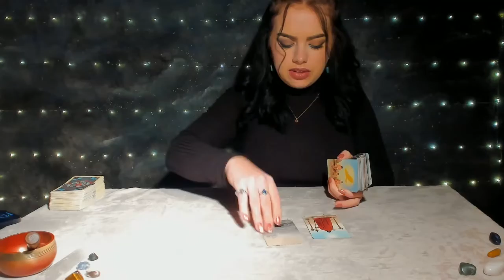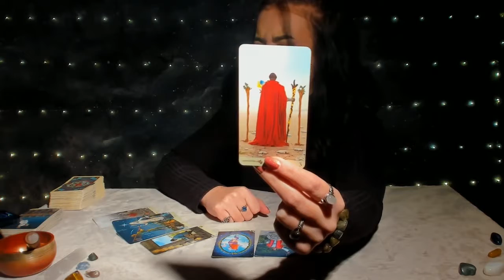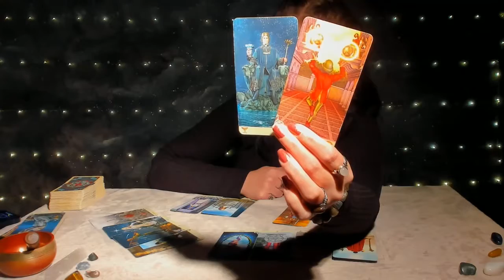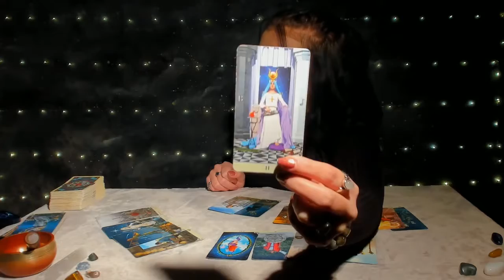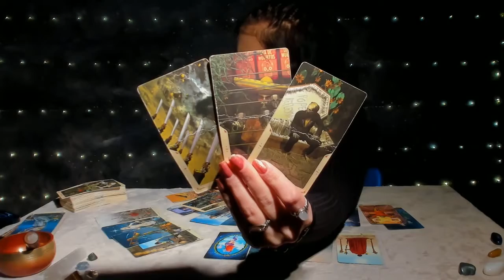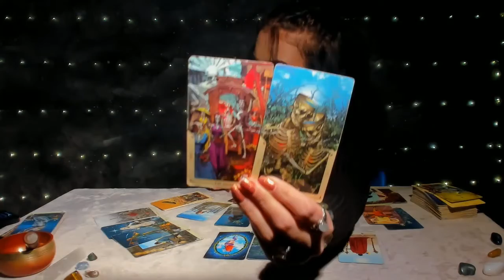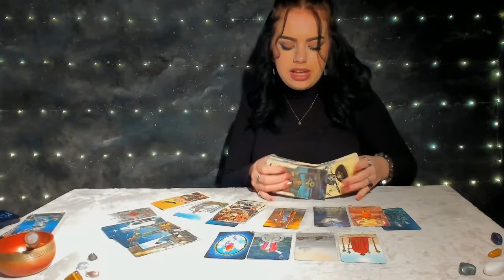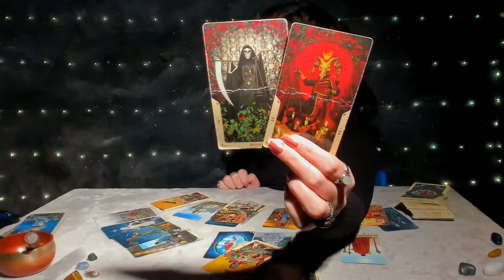LEO LOVE♌💗"THEY TRIED TO GASLIGHT & MAKE U FEEL CRAZY! U KNEW THE TRUTH. JUDGEMENT DAY IS COMING"